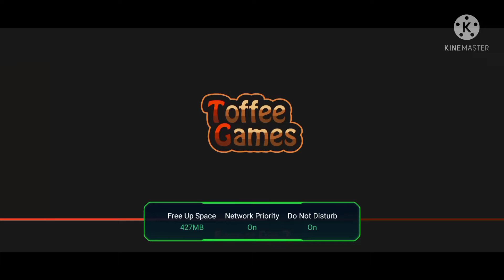Earn To Die : Gameplay Some Cop Zombies Try To Catch Me !?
Smashing Zombies With Car